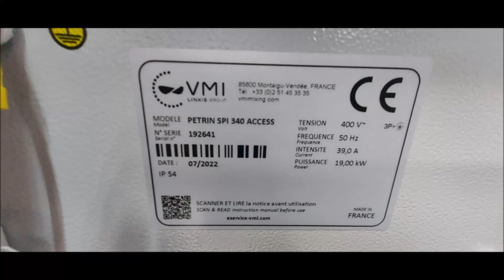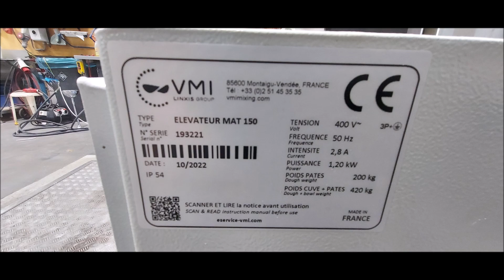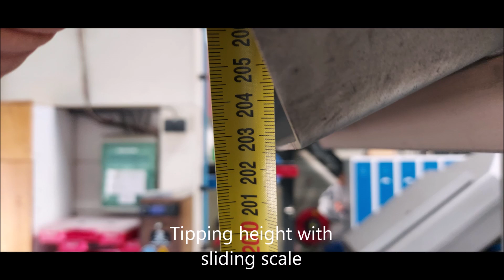VMI Petrin SPI 340 Access spiral mixer with 2 bowls 200 kg dough and VMI Elevateur MAT 150 bowl lift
year of build 2022(new never used)
temperature measurement
capacity in flour 125kg
bowl lift lifting height approx. 204cm(with scale)
bowl lift total height 344cm